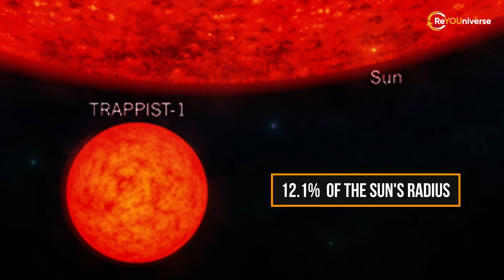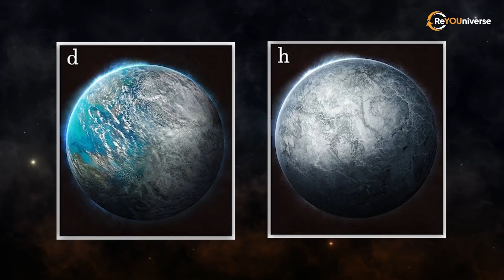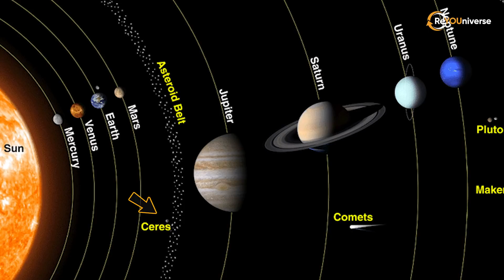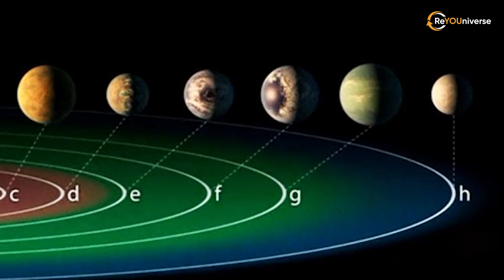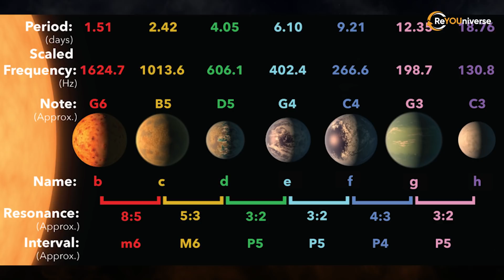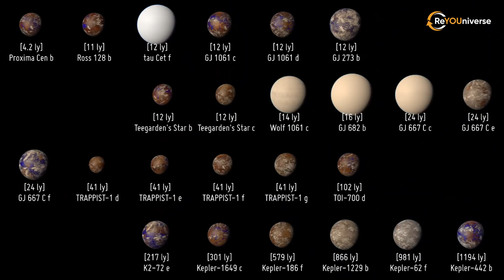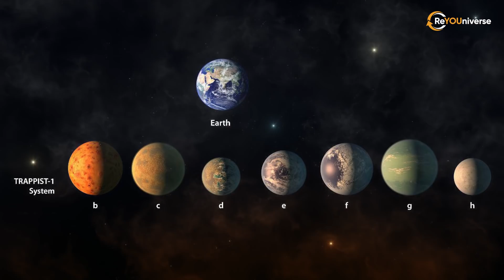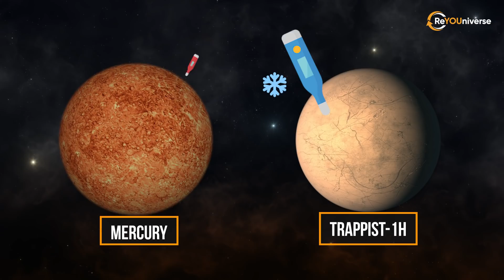7 Worlds that You Never Heard of - What Are They? TRAPPIST-1.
In May 2016, astronomers from ESO La Silla observatory detected that а dim and cool star faded slightly at regular intervals, indicating that several objects were passing between the star and the Earth. The observation was made using the TRAPPIST telescope. As early as February 2017, NASA held a press conference and announced the discovery of a 7 planet exoplanet system. The discovered planets are Earth-sized, located in the habitable zone and can potentially have water on their surface.

In this video you'll get to know how much water there is on these planets, whether or not they are potentially habitable, what makes them similar to Earth and, most importantly, why do they still exist without bumping into each other even though they should have collided according to scientific calculations.

Here you will learn everything about the TRAPPIST-1 planetary system. The TRAPPIST-1 system contains a total of seven Earth-sized planets.

Timecode:
00:00 Intro
01:00 TRAPPIST-1 exoplanet system
05:45 Orbital resonance — stability of a celestial body system
07:21 Description of TRAPPIST-1 system planets
08:13 TRAPPIST-1e
09:22 TRAPPIST-1f
09:51 TRAPPIST-1d
10:12 TRAPPIST-1b TRAPPIST-1с
10:35 TRAPPIST-1h